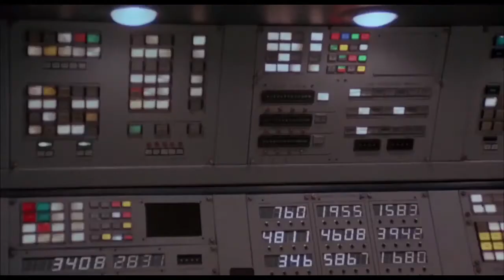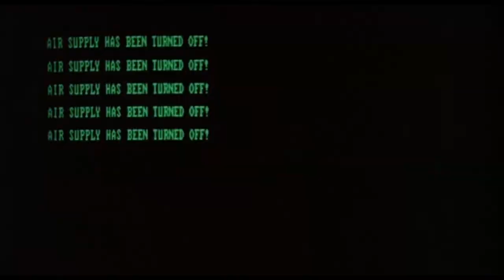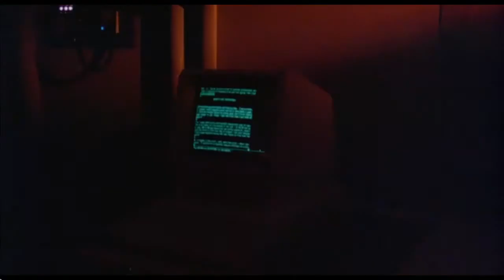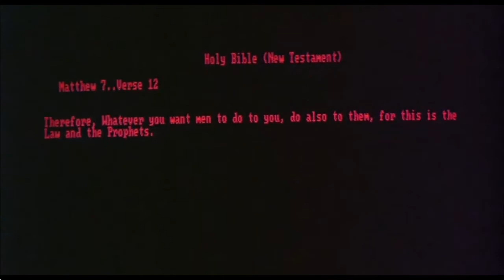Star Crystal - Retrospective review - Alien on a budget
A retrospective Review of Star Crystal.

Which is a 1986 American Alien rip-off I mean science fiction movie directed by Lance Lindsey.

Another viewer request from one of the 2.5% of my audience who is female even though she said you won’t thank me for this when she requested it! I still said I’d take a look back at Star Crystal…

So did it manage to get over the very low bar I’d set for it?

0:00 - Intro
1:01 - The review
6:52 - Summary